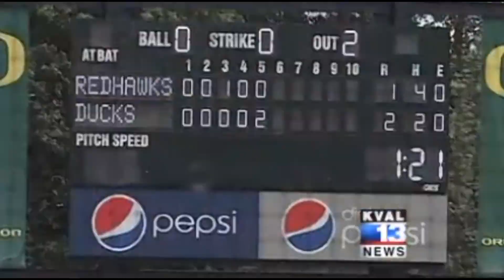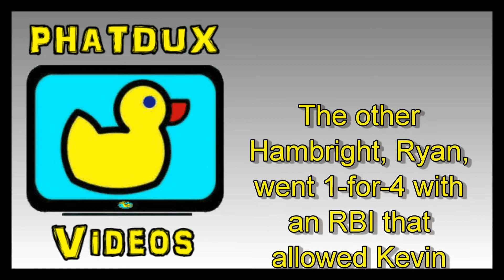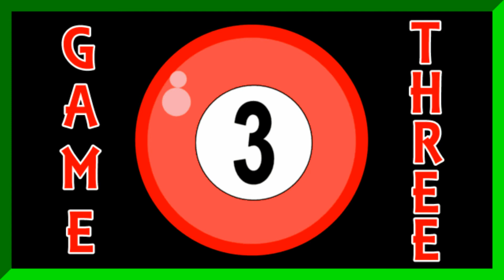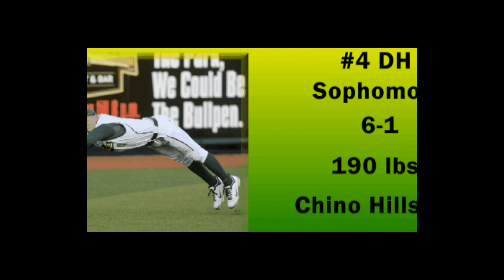PHATDUX Videos. Seattle Redhawks vs Oregon Ducks (Baseball)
Highlights and analysis from the Ducks sweep over Seattle (Baseball) at PK Park.